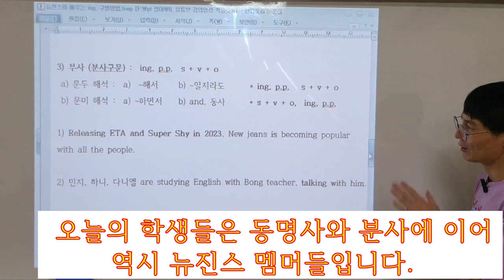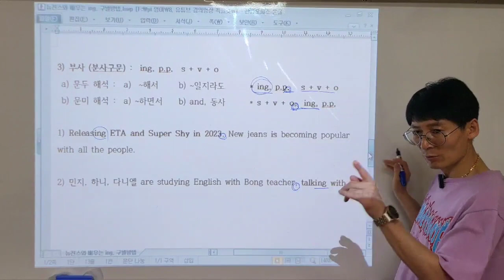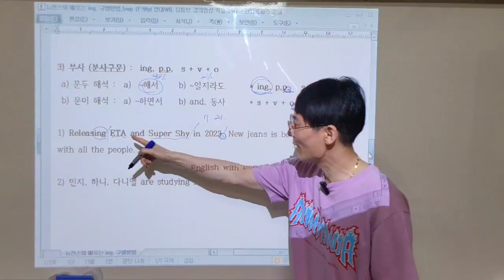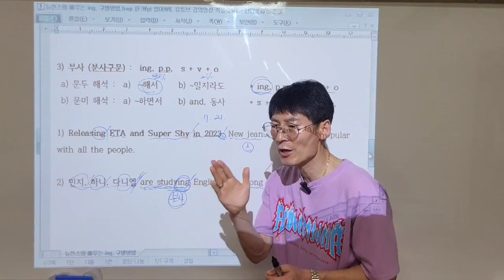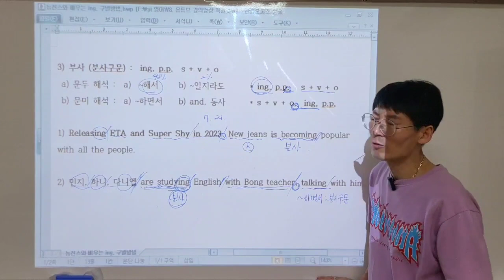뉴진스와 배워보는 동명사, 분사, 분사구문 구별방법 - 3. 분사구문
분사에 이어서 분사구문을 설명합니다.